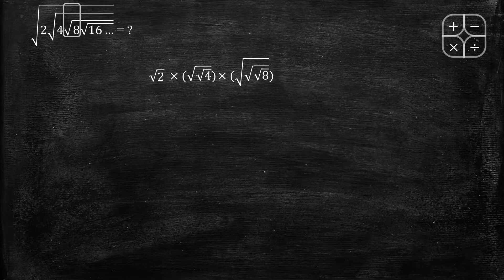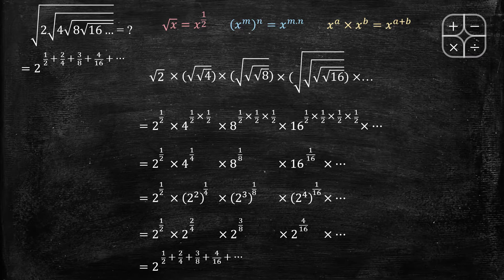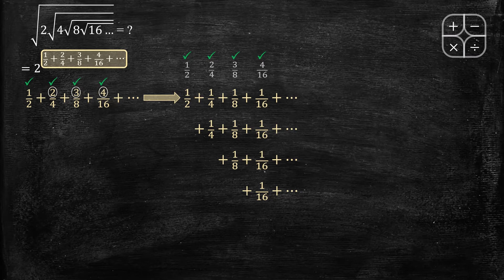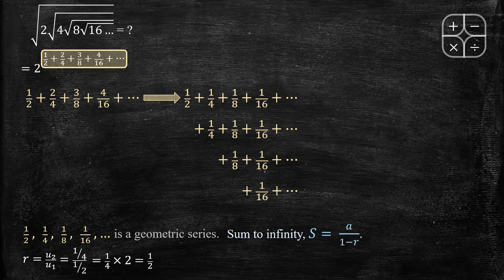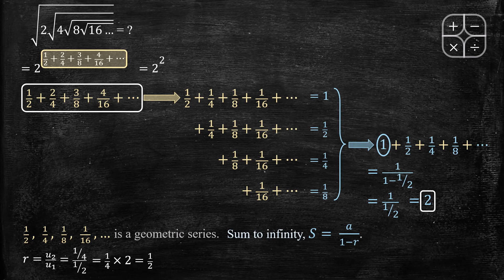အိုလံပစ်သင်္ချာ #5 || Find the value of √(2√(4(√8(√16...)))).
√(2√(4(√8(√16...)))) ၏တန်ဖိုးကိုရှာပါ။